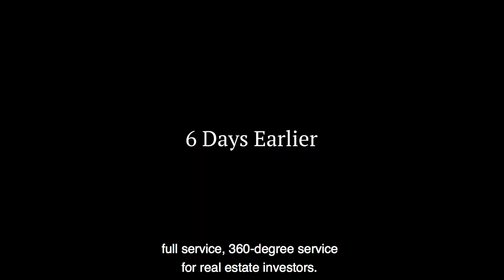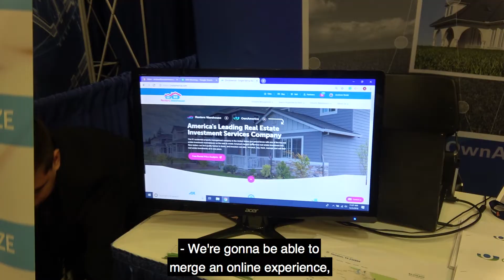Renters Warehouse Acquires OwnAmerica Announcement At IMN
At this years IMN's SFR Investment Forum in Scottsdale, Arizona Greg Rand announced that OwnAmerica had been acquired by Renters Warehouse to become the America's leading real estate investment services company.